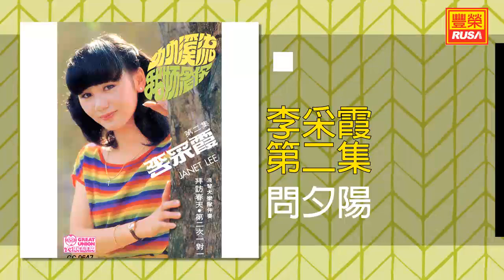李采霞 - 問夕陽 [Original Music Audio]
《李采霞 第二集》今晚豐榮推出李采霞 第二集裡的好歌。“我懷念你”、“蘆葦”、“第二次一對一”、“問夕陽”。